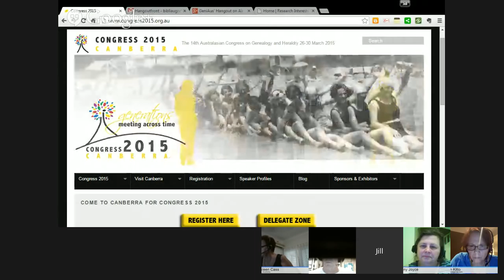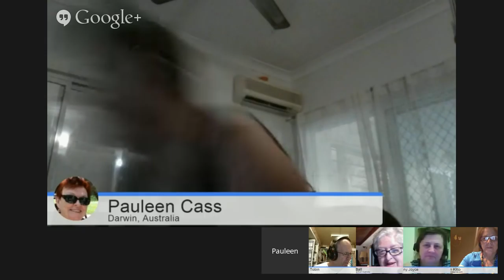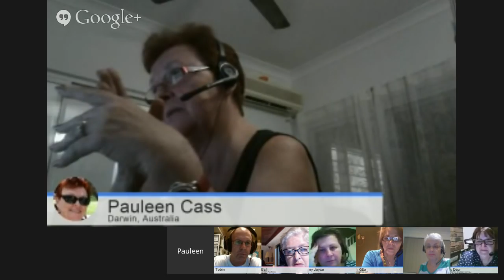GeniAus' Hangout on Air - Congress Bound?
You are invited to come along to this Hangout where we will discuss AFFHO Congress 2015, what it has to offer the family historian and how we can maximise our enjoyment of the event.

We might discuss:
* General Conference Goers hints
* Getting together with interest groups at Congress eg software users, geneabloggers, European researchers, vaious societies, GFF etc.
* Making Congress a memorable experience for Newbies
* Suggestions of Research Repositories to visit in Canberra
* Using the online Congress Interests Register...

and any other question you may have.

If you have an item for discussion please let me know prior to the Congress.